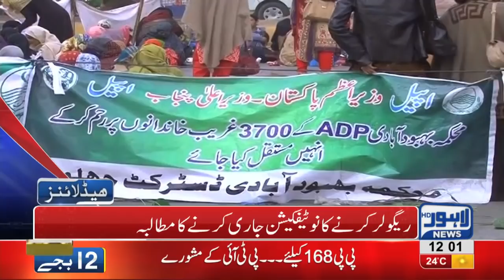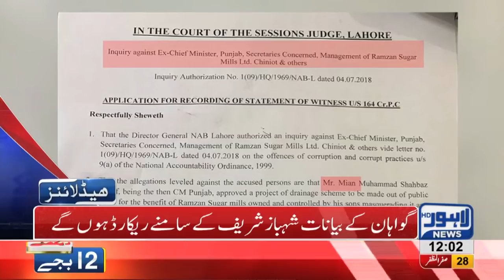12 PM Headlines Lahore News HD – 7th November 2018